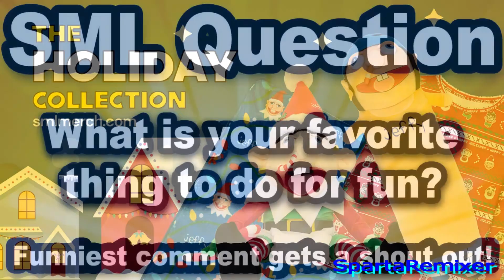SML Santa - "The Signal is shit out here" has a Sparta Base Mix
this is kinda  simple remix i was gonna add more but well do that in v2 which can be around december 20th

so enjoy this remix for now thanks!